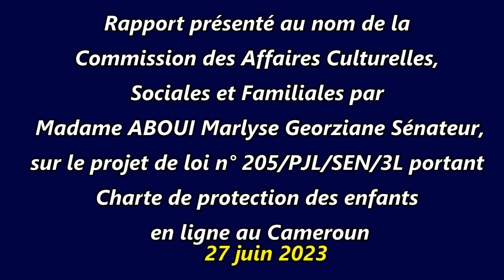Charte de Protection des Enfants en ligne au Cameroun